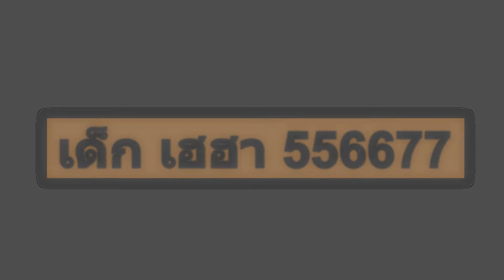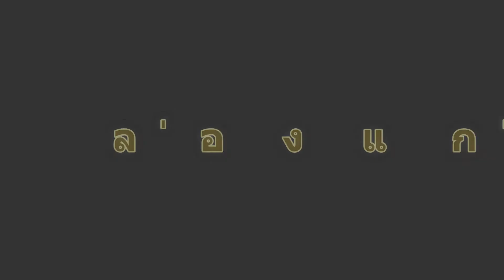4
funny trip with family